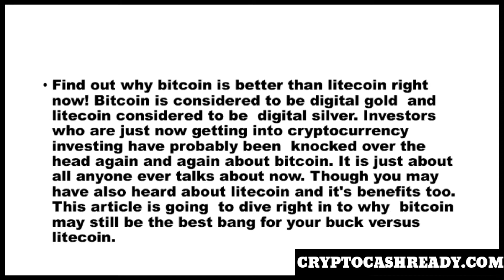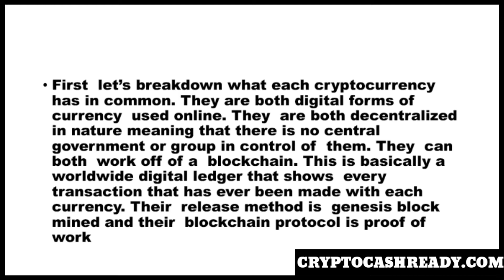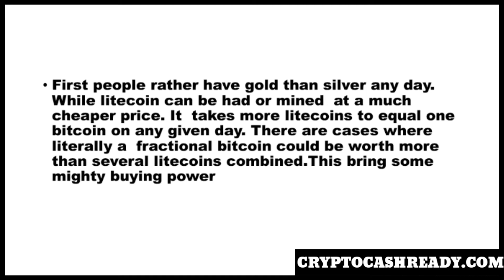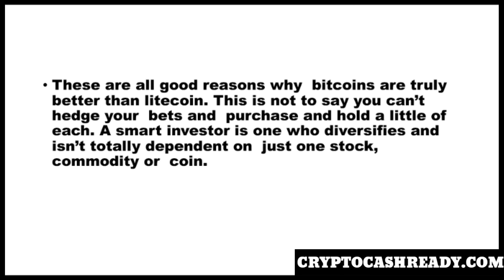Why Bitcoin is Better Than Litecoin - 3 Reasons That May NOT SEEM OBVIOUS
Find out why bitcoin is better than litecoin right now! Bitcoin is considered to be digital gold  and  litecoin considered to be  digital silver. Investors who are just now getting into cryptocurrency  investing have probably been  knocked over the head again and again about bitcoin. It is just about all anyone ever talks about now. Though you may have also heard about litecoin and it's benefits too. This article is going  to dive right in to why  bitcoin may still be the best bang for your buck versus litecoin.
First  let’s breakdown what each cryptocurrency has in common. They are both digital forms of currency  used online. They  are both decentralized in nature meaning that there is no central government or group in control of  them. They  can both  work off of a  blockchain. This is basically a worldwide digital ledger that shows  every transaction that has ever been made with each  currency. Their  release method is  genesis block mined and their  blockchain protocol is proof of work.
Where these  2 cryptocurrencies differ is several areas. Bitcoin came first  and was launched by Satoshi Nakamoto while Litecoin came second and was  founded by Charles lee. Bitcoin will only ever have  21 million coins in existence  according to the  original specification and litecoin will have 84 million coins. It takes  bitcoin 10 minutes to  create block or confirm a transaction while  lite coin only takes around 2 and half minutes.
Litecoin runs on  an algorithm of code called Scrypt and Bitcoin runs on  SHA-256.On the surface litecoin does seem like a more capable  currency with it ‘s low time for  creating blocks and the  84 million coins to bitcoin’s sort of limiting  21 million maximum. Also it cost  only a few pennies to complete  transaction versus bitcoin cost is up to $6 over transaction. These following reasons are why bitcoin is better than litecoin overall.
First people rather have gold than silver any day. While litecoin can be had or mined  at a much cheaper price. It  takes more litecoins to equal one  bitcoin on any given day. There are cases where literally a  fractional bitcoin could be worth more than several litecoins combined.This bring some  mighty buying power.
Secondly, bitcoin has  first mover’s advantage. Since bitcoin was the first  cryptocurrency to  hit the market. It  naturally gets  the most  attention  and every other  cryptocurrency  follows on it’s heals. When most people think of cryptocurrency they  automatically think of  bitcoin not litecoin.
Bitcoin has more scarcity working  for it. Litecoin is set to create 84 million coins eventually. While bitcoin is set to generate   just 21 million according to the original specification. So since there will ultimately be way less bitcoins available this helps out keep the  value up which is good because this means that  the buying power can stay strong and not become diluted over time.

Btc : 1B49nDHS43qKkrA2n945wfopaXmtMB7SYr

Ltc: LfimmvkrxBZTfqXr1hfeFE5LTEqQJAstoh

Eth: 0x033d7BF6C979D5050D7C6BEffe0581b5773253eF

Bch: 13BadBDC4RysV4Bmbspt9tPCnLjRitkPpQ

Can I Make Money with Bitcoin – 3 Ways You Can Cash in on the Bitcoin Craze
Make Money with Bitcoin Trading - How to Make Money Trading Bitcoins for Beginners Tips and Tricks
Make Money Online with Bitcoin Fast - 2 Ways to Turn A Profit in UNDER 30 DAYS